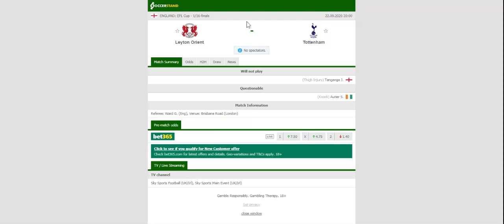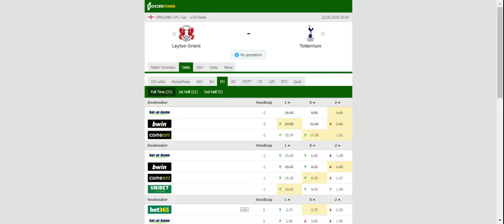LEYTON ORIENT VS TOTTENHAM PREDICTION & BETTING TIPS - 22/09/2020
2021 college football predictions,
2019 college football predictions,
2020 ncaa football predictions,
nc state football predictions 2020,
2020 nebraska football predictions,
2020 uga football predictions,
10 football predictions 2020,
football songs,
football vines,
football skills,
football daily,
football games,
football khela,
football live,
football pump up,
football anime,
football analysis,
football asmr,
football agility drills,
football american,
football academy,
football anthem,
football boots,
football big hits,
football bloopers,
r/b football,
f c b football,
mattyb football,
s.a.b football,
football chants,